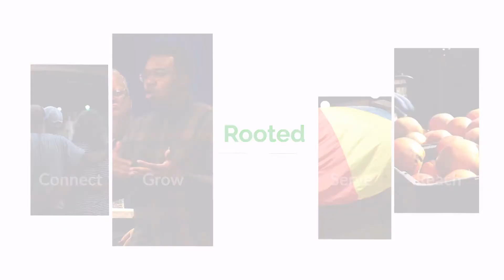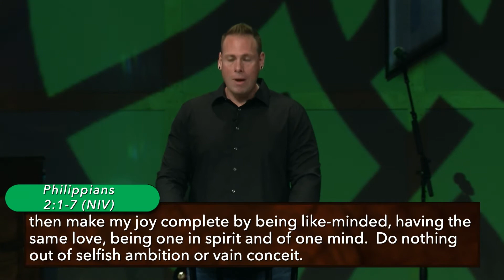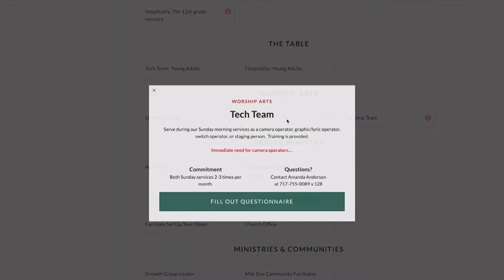Purpose and Service // Rooted // Pastor Garrett Lowe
Pastor Garrett continues our series on Rooted!

Living Word Community Church is a grace-filled church reaching our community with the love of God and helping followers of Jesus flourish.